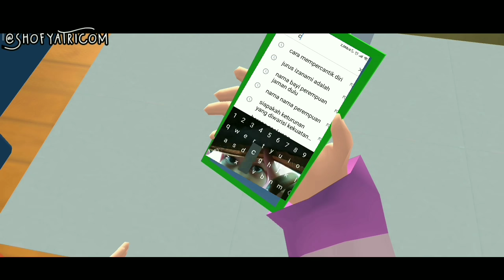BERUBAH | Short Movie [Sakura School Simulator]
FIRST VIDEO WITH SAKURA SCHOOL SIMULATOR GAME🖤

Menceritakan tentang seorang gadis remaja, dia merupakan siswi pindahan. Hari pertama dia masuk sekolah, tidak berjalan lancar. Dia di jelek jelekkan teman barunya sampai dia frustasi. Sehingga ketika jam istirahat dia hanya berdiam diri di perpustakaan. Itu karena untuk menghindari ejekan teman sekelasnya. Tapi ada seorang siswa yang membuat hidup gadis itu berubah.